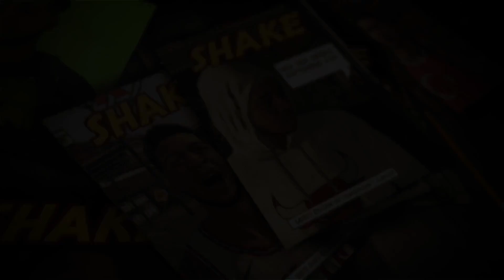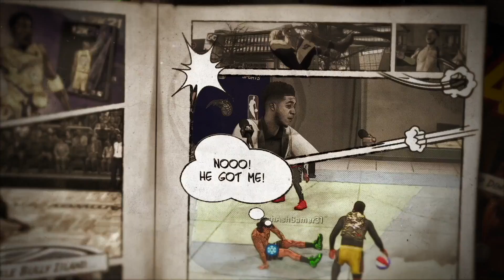DON'T Make A DEMIGOD w/NO INTERIOR DEFENSE / VIPER Community Day 1 - NBA 2K21 Career #7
NBA 2K21 3v3 Park and 5v5 Kobe Court multiplayer Gameplay. Builds with Low Interior Defense get Dunked On all day. First Viper Community Day on Xbox Series X.

★MyPlayer 6'7 183 lbs 2-Way Threat PG★

★ ShakeDownXL - PSN
★ ShakeDownXL - Steam

To Submit your clip on YouTube:
1. Upload an HD clip Unlisted (instead of Public or Private)
2. Title it "(Your Name) for ShakeDown2012's Top 10" ex: "Tim for ShakeDown2012..." Specify Top 10 Dunks, Blocks, Crossovers etc.
3. You can submit more than one HD clip
4. Remove the Circle by Holding LB & RB (L1 or R1) in instant replay

TIP: Play it in Regular Motion.
TIP: Show at least 3 angles.
TIP: PS4, XB1 or PC only.
TIP: No cell phone or camera captured footage.
TIP: No Montages Please. Separate your clips.